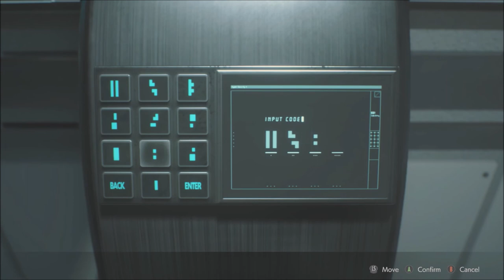Plant Boyz | Resident Evil 2 | 2nd Run - Claire | Ep 18 | Crazy Town Gaming